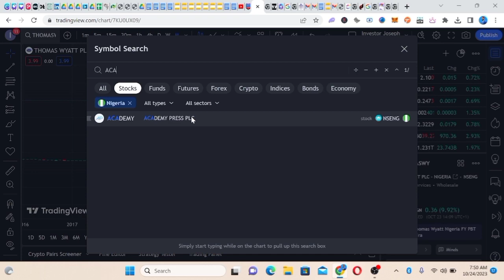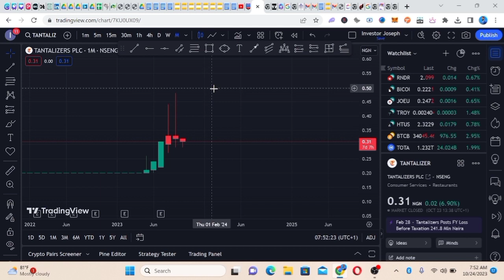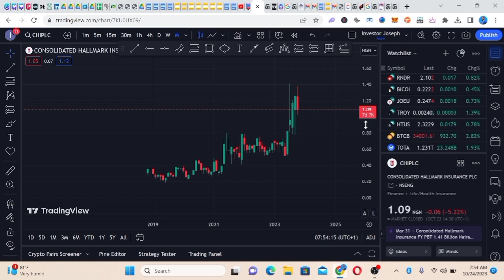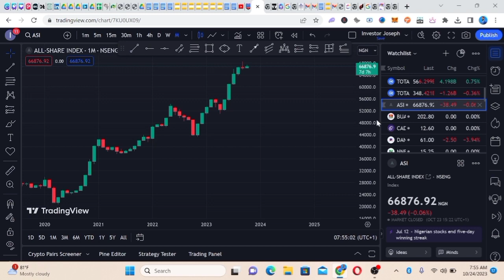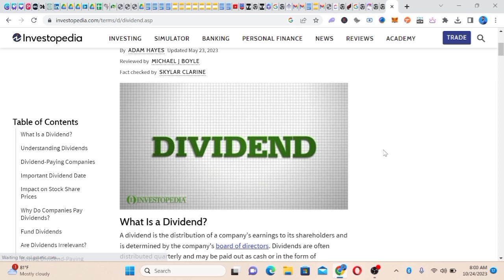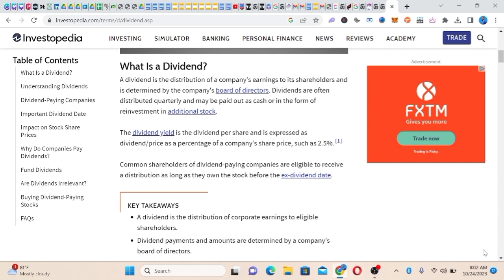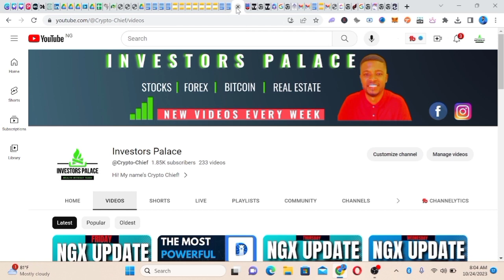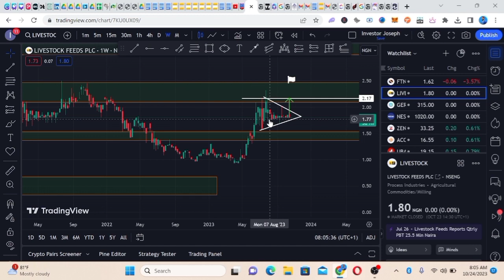THE BEAR ARE HAVING FUN || MARKET UPDATE ON NGX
stockmarket

The Bear Are Having Fun || Watch Before You Buy Anything Today | Market Update

You have a gift for me? Buy me a. coffee ☕

In order to make the best financial decisions that suit your circumstances, you must seek the advice of a licensed financial adviser. All investments involve some form of risk, and while you might make money, you could also lose all your investment.